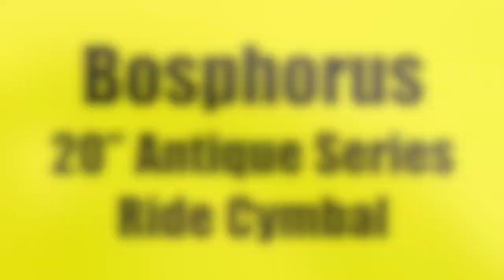Bosphorus Antique Series 20" Ride Cymbal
Bosphorus Antique Series 20" Ride Cymbal. Excellent Condition. For sale on Reverb!